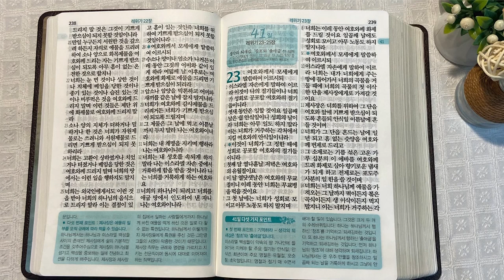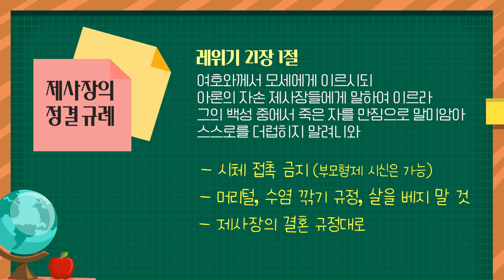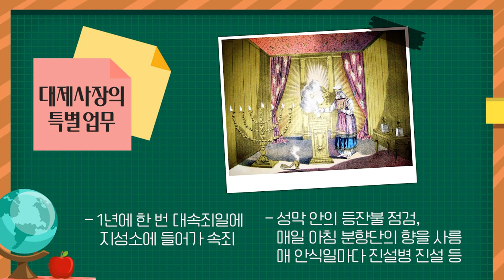시내산 캠프 16일 - 제사장이 지켜야 할 규례와 아론 | 통독성경 40일 | 레위기 21~22장 | 통박사 조병호의 1년1독 성경통독 | 성경지리와 역사를 통으로